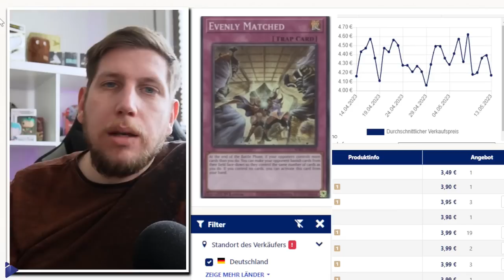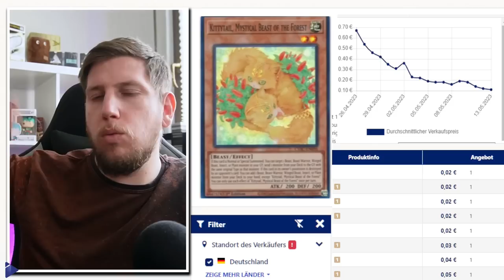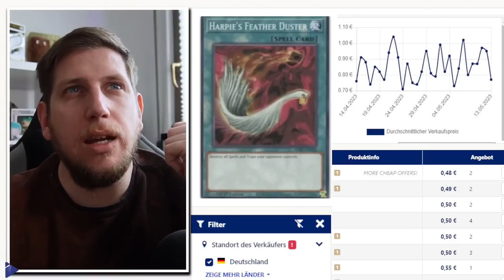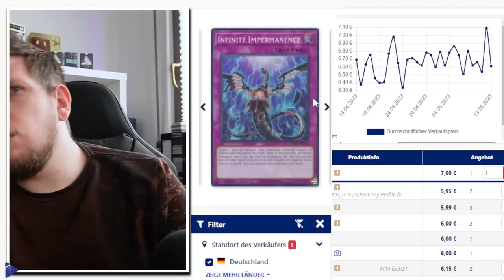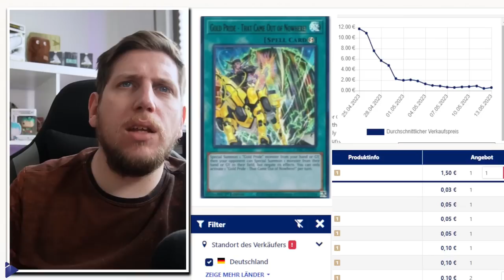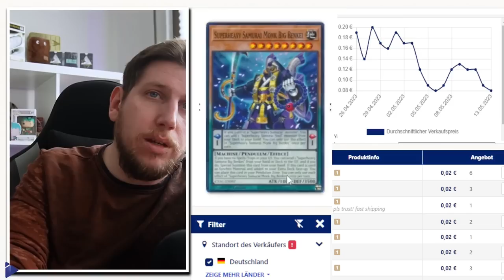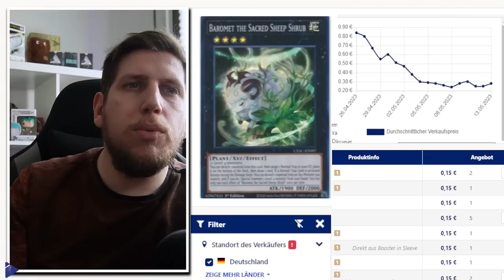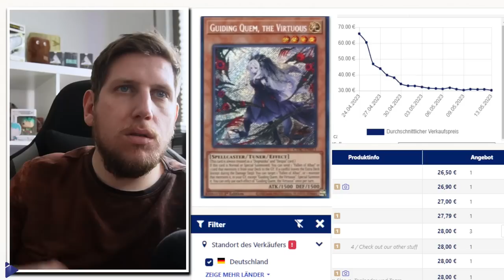Yu-Gi-Oh ist UNBEZAHLBAR?!